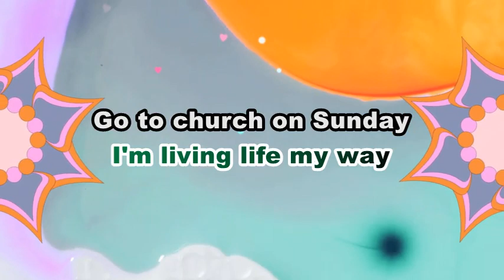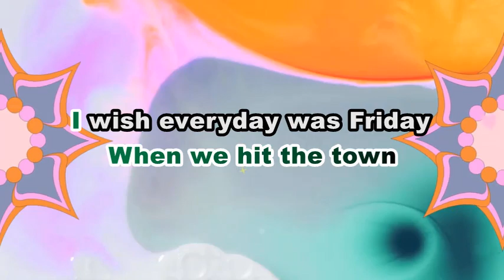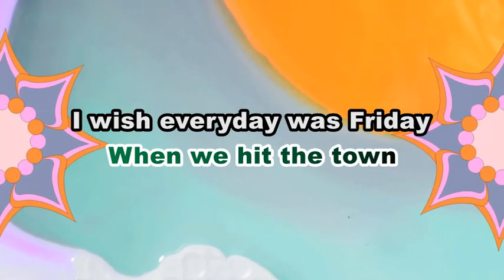FLO RIDA - FRIDAY | KARAOKE VERSION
This is A FAN MADE BY THE MIXED GENRE SONG LYRICS version of "FLO RIDA - FRIDAY"

Song:  "FRIDAY"

Artist: FLO RIDA

Original Source:

 • FLO RIDA - FRIDAY

 • EVM